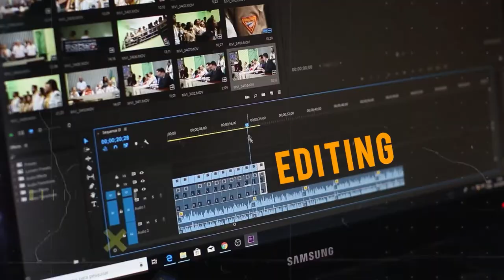Georgian-American Film Academy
🎬 Study Filmmaking at the Georgian-American Film Academy in Tbilisi, Georgia 🇬🇪
Currently offering 3 month Certificate Courses in English Language, with Masterclasses from HOLLYWOOD ⭐